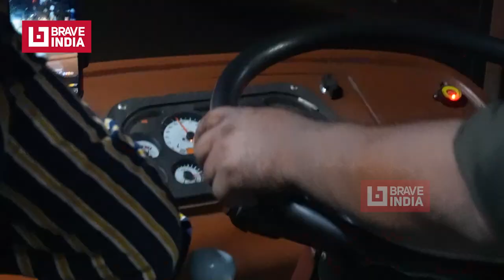കൂടെയുണ്ടാകുമെന്ന വിശ്വാസമുണ്ടായിരുന്നു; അന്നമാണ് ഉപദ്രവിക്കരുത്; റോബിൻ ബസിന്റെ സാരഥി